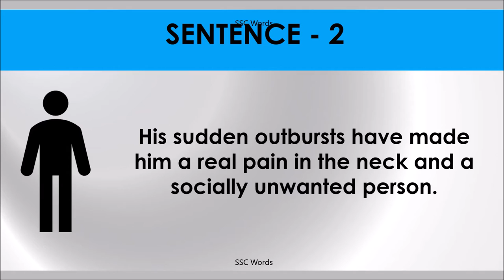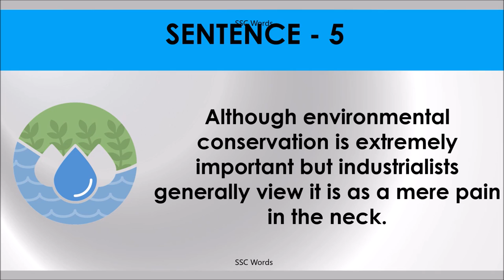PAIN IN THE NECK Idiom 409 # Meaning and five sentences # SSC Words